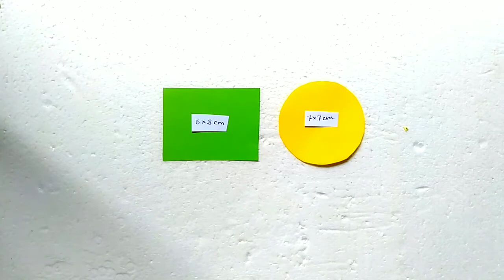Beautiful paper flowers/DIY design/ideas crafts/decoration/handcraft paper flowers/Origami flowers.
In this video I will show you about Beautiful paper flowers/DIY design/ideas crafts/decoration/handcraft paper flowers/Origami flowers.

This paper design craft has the following row materials:
1. Paper
2. Glue
3. Lines
4. Scoth tape
5. Scissors and so on.

This Channel, Serey Technic Crafts, is the best channel.
 Serey Technic Crafts created for the purpose of sharing entertainment and knowledge related to paper design crafts. In innovation, create something new to come out in shape.

Thanks for visiting video!
Thanks for supporting video!
Have A Nice Day!
Wishing your dream come true!